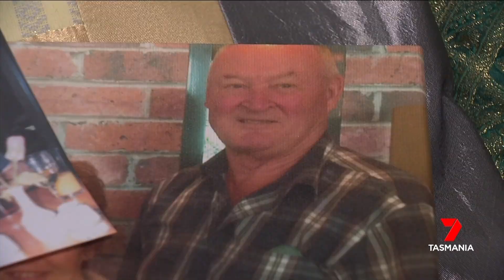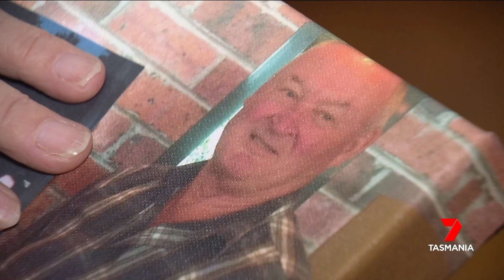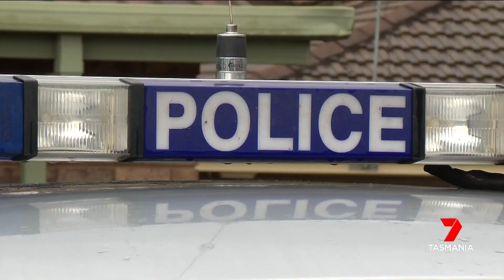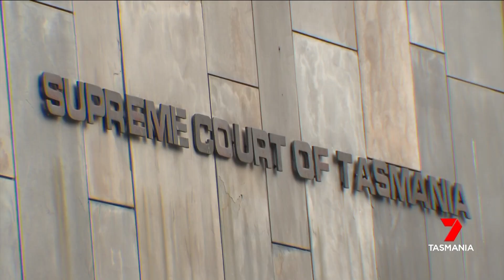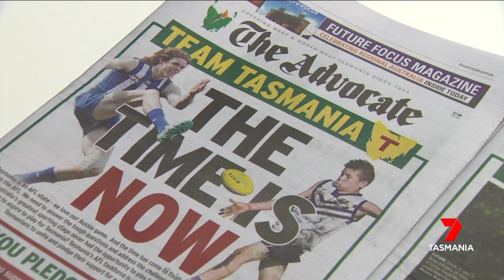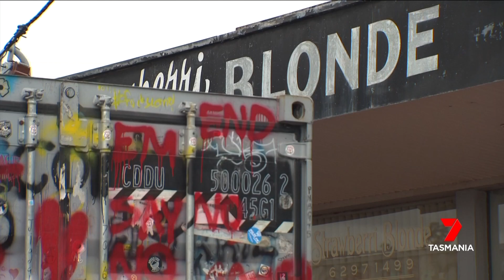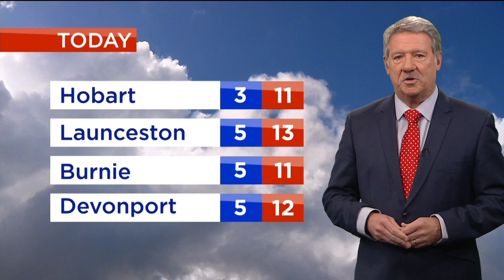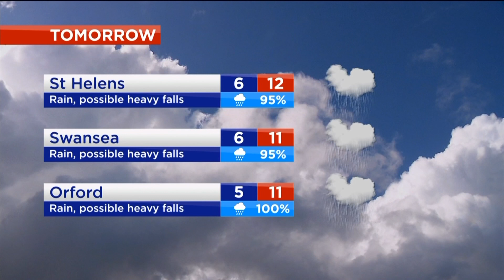Nightly News - Friday 6th September 2019